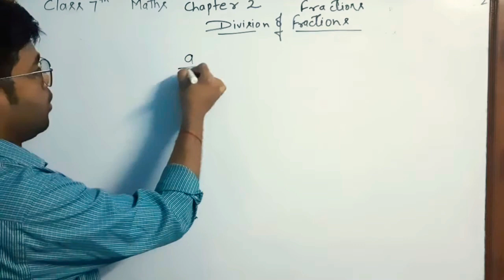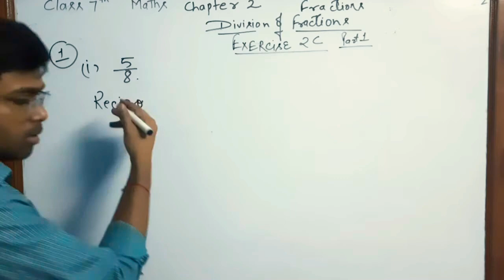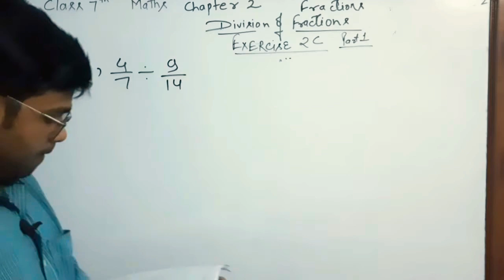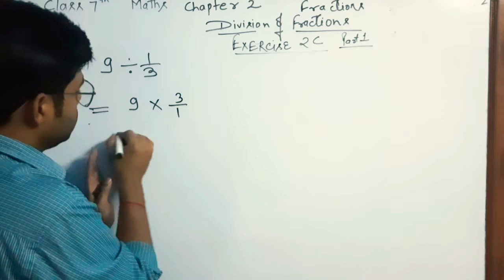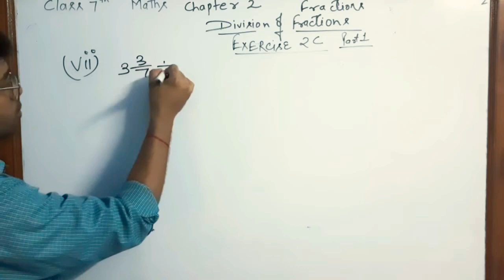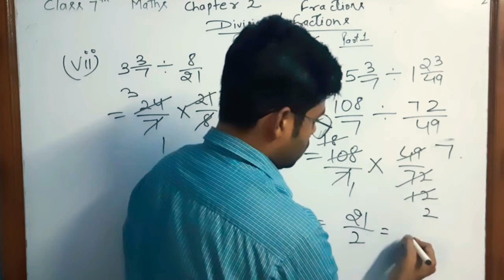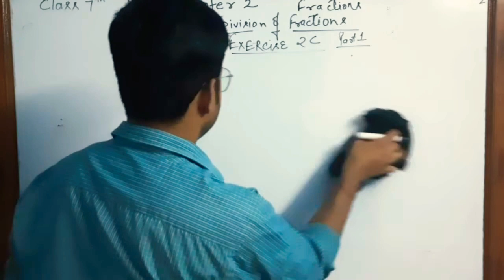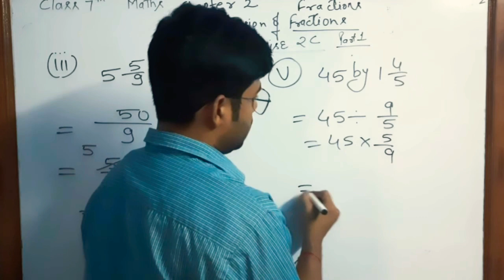Class 7 Maths | Chapter 2 Fraction Exercise 2 C Part 1 Division of Fractions | R S Aggarwal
CBSE

RS Aggarwal Mathematics Book

*Objective Questions

Your support is very important and gives motivation